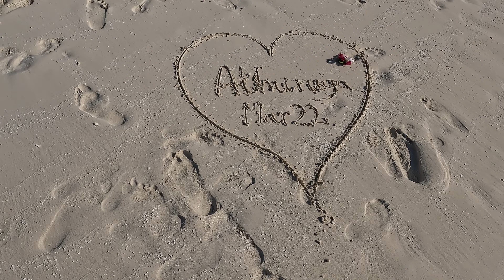Athuruga March 2022 4K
Beach villa accommodation, views around the resort, bars and restaurant, snorkelling and diving.